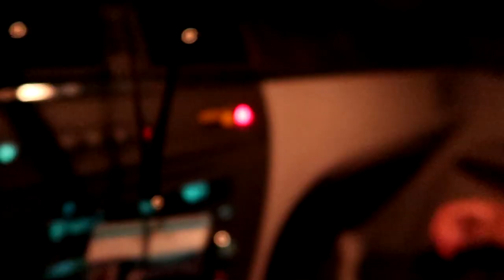I ALMOST GOT HIT AT A SIDESHOW *INTENSE*